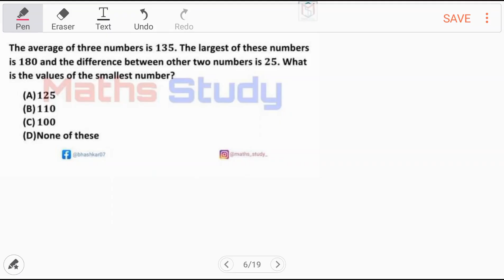AVERAGE Math Problem: ...what is the value of the smallest number?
The average of three numbers is 135. The largest of these numbers is 180 and the difference between other two numbers is 25. What is the value of the smallest number?
a. 125
b. 110
c. 100